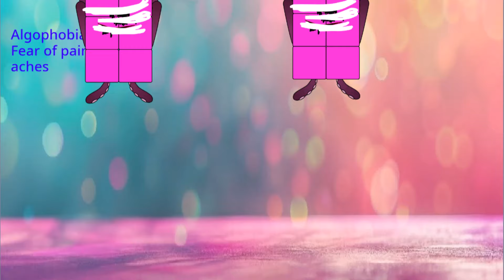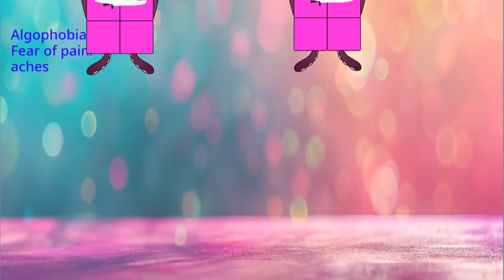PhobiaBlocks Band (1-10) [Ablutophobia Agrizoophobia] But Betternormal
Credit to: Jeniferp4, thank my idol.